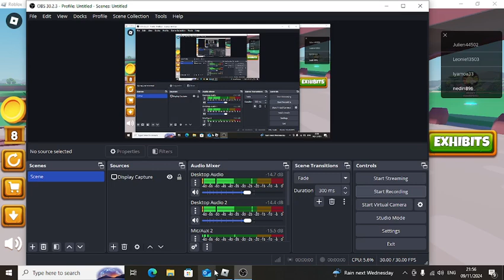E HAPA KOPSHTIN MAT MADH ZOOLOGJIK